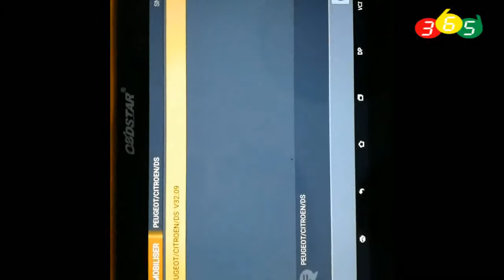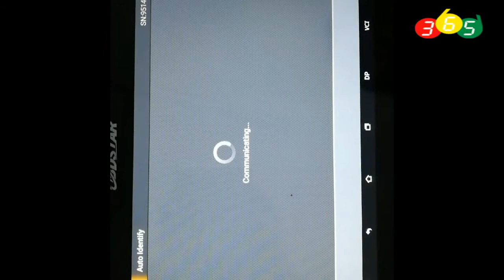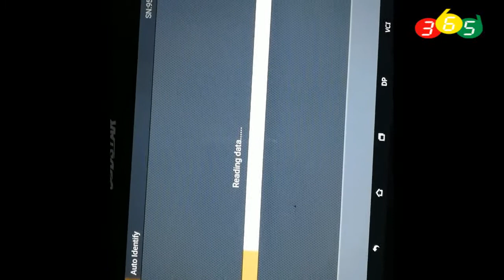OBDSTAR X300 DP Plus reads pin code on Peugeot X04 BSI -obdii365 1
OBDSTAR X300 DP Plus reads pin code on Peugeot X04 BSI